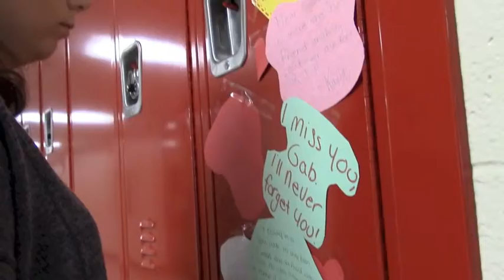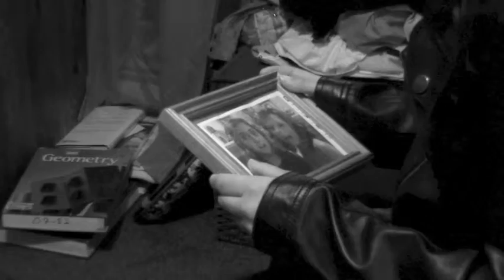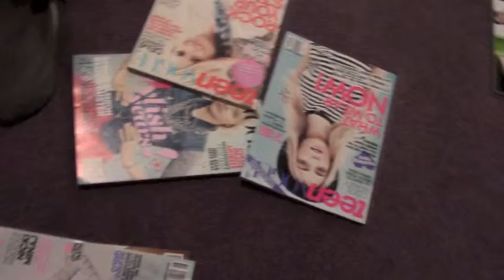Stay Miley Cyrus (Fan-made) Music Video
A music video for a media tech 2 project